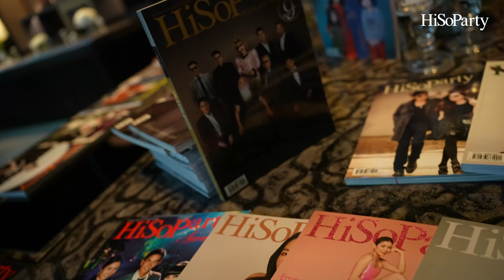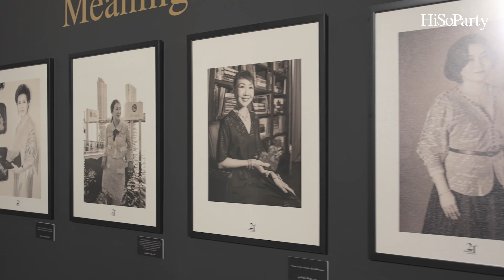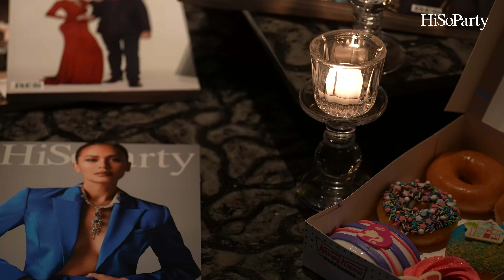‘A Night of Love & Giving’ กาล่าดินเนอร์การกุศล ฉลองครบรอบ 21 ปี HiSoParty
HiSoParty ที่ก่อตั้งโดย ครอบครัวธนวิสุทธิ์ ดำเนินธุรกิจสื่อกลางนำเสนอข่าวคราวของเหล่าคนดังในแวดวงสังคม รวมถึงให้ความสำคัญกับการมอบสิ่งดีๆ คืนสู่สังคมไทยมากว่า 21 ปี ภายใต้แนวคิด ‘เป็นผู้ให้ ด้วยการให้’ ได้จัดงาน ‘A Night of Love & Giving’ กาล่าดินเนอร์การกุศล พร้อมนิทรรศการภาพถ่าย ‘Meaning of Love’ และกิจกรรมประมูลกระเป๋า Judith Leiber คอลเลกชั่นพิเศษ โดยรายได้นำไปสมทบทุนให้กับ มูลนิธิพิทักษ์และคุ้มครองเด็ก และ โครงการการป้องกันและแก้ไขปัญหาการล่วงละเมิดหรือคุกคามทางเพศในการกีฬา

คลิก! อ่านเพิ่มเติมได้ที่